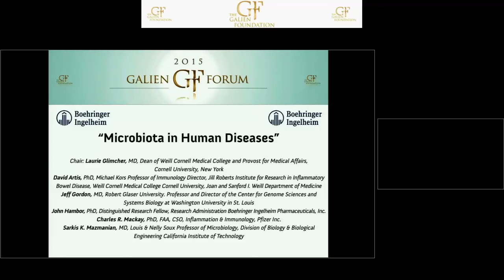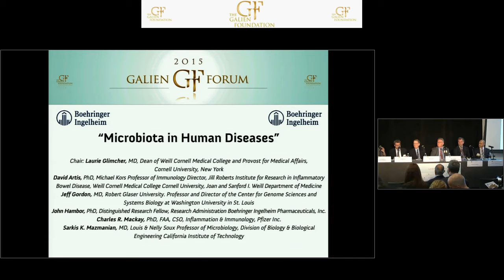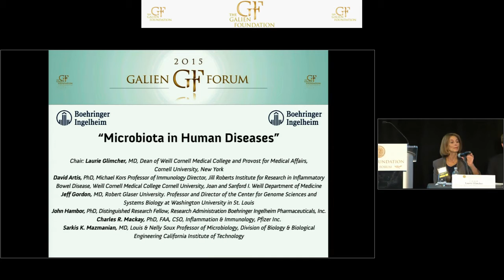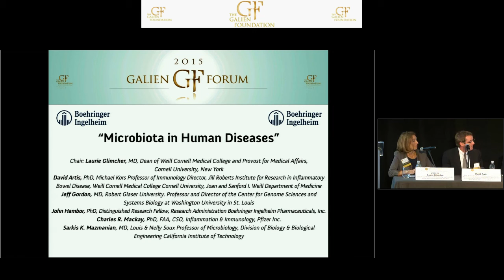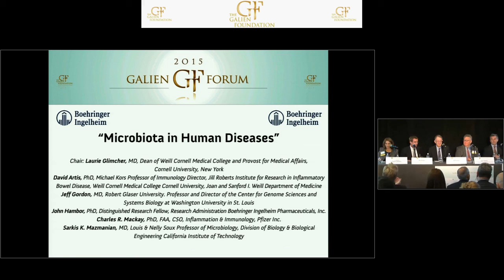Galien Forum USA 2015 / Microbiota in Human Diseases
Chair:
Laurie Glimcher, MD
Dean of Weill Cornell Medical College and Provost for Medical Affairs
Cornell University, New York

Panelists:
David Artis, PhD
Michael Kors Professor of Immunology Director
Jill Roberts Institute for Research in Inflammatory Bowel Disease
Weill Cornell Medical College Cornell University
Joan and Sanfor Weill Department of Medicine

Jeff Gordon, MD
Robert Glaser University
Professor and Director of the Center for Genome Sciences and Systems Biology

John Hambor, PhD
Distinguished Research Fellow
Research Administration Boehringer Ingelheim Pharmaceuticals, Inc.

Charles R. Mackay, PhD, FAA
CSO, Inflammation & Immunology
Pfizer Inc.

Sarkis K. Mazmanian, MD
Louis & Nelly Soux Professor of Microbiology
Division of Biology & Biological Engineering